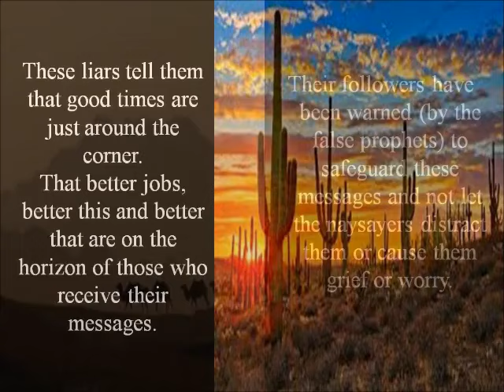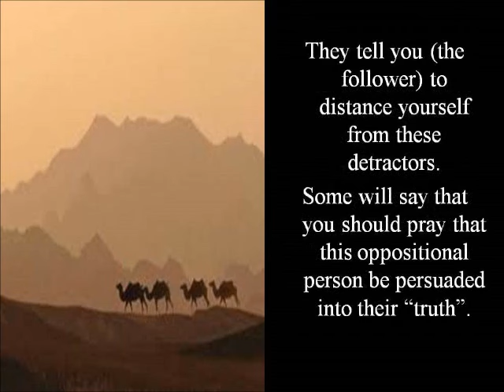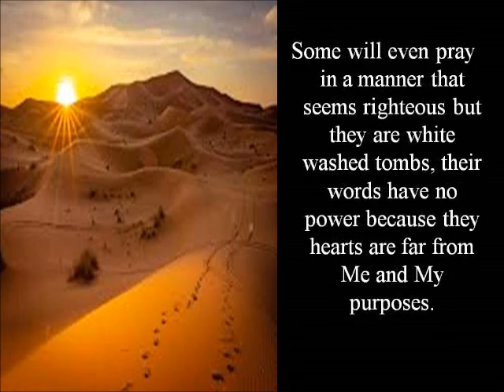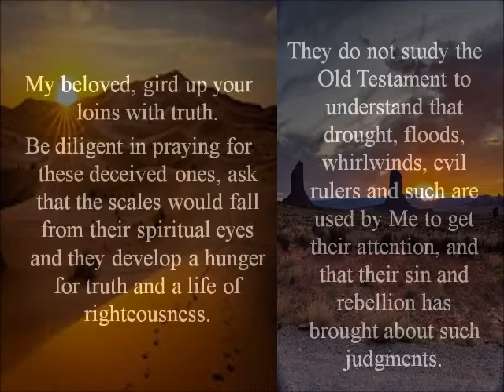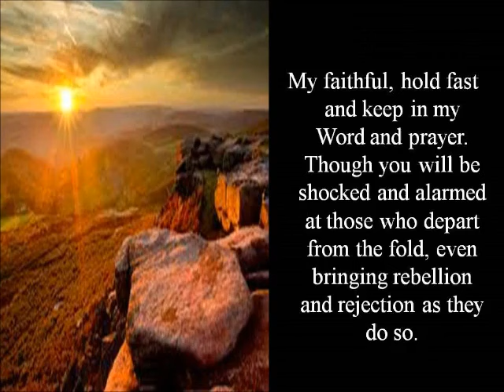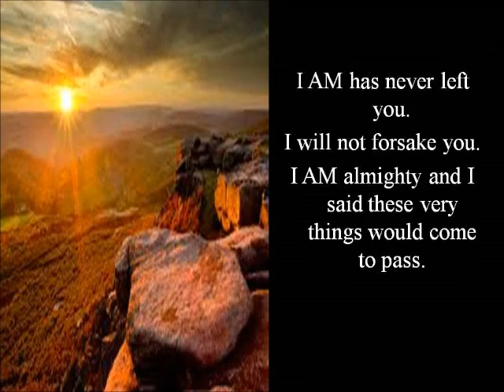RUNNING TO AND FRO PART 2 - HANDMAID OF THE MOST HIGH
Prophetic words, warning, discernment, counsel, understanding..